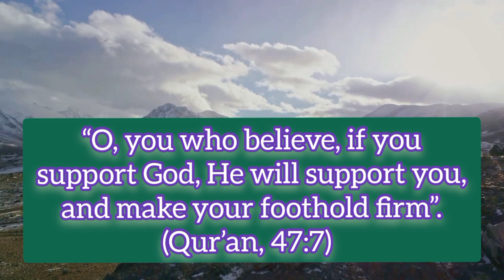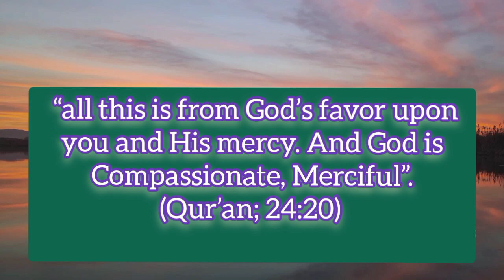A Lifetime of Favor ( Book: Noble Words )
Noble Words Article 6

 “Your god is the One God; there is no god except Him, the All-beneficent, the All-merciful” (Qur’an; 2:163) . The favor of this God is not for a season; it is for a lifetime. But how do we obtain God’s favor? The Qur’an tells us that when we obey His commands and make efforts in God’s way that is how we find favor in God’s sight. When we do our part, God will do His part. He says, “O, you who believe, if you support God, He will support you, and make your foothold firm”. (Qur’an, 47:7)
 If you believe God for something, maybe a turnaround in a relationship, career or your health, stand firm that God’s Word is true. When you put Him first place in your life (not like “those who serve God on edge, so when good comes to him, he is content with it; and if an ordeal comes to him, he then turns on his face” (Qur’an; 22:11) ), when you follow His commands, He promises to pour out His favor on you. He says, “Obey God and the Apostle so that you granted His mercy”. (Qur’an; 3:132)
 When those thoughts try to tell you, “It is not going to happen. It is too good to be true.” Turn it around and say, “My lord, I want to thank You for Your favor on my life, on my children, on my career, on my future. I am Your servant, and I know it is not temporary. It is not seasonal. It does not come and go. Thank you God for a lifetime of favor!” Yes, know that “all this is from God’s favor upon you and His mercy. And God is Compassionate, Merciful”. (Qur’an; 24:20)

Abolfazl Sabouri